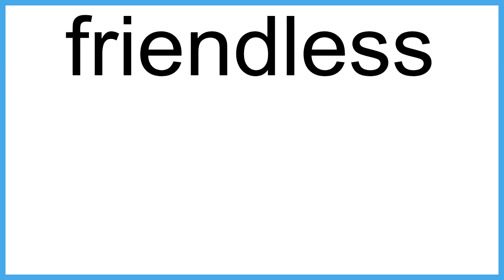friendless meaning | Vocabulary for Kids | Children's Dictionary | Learn English Vocabulary